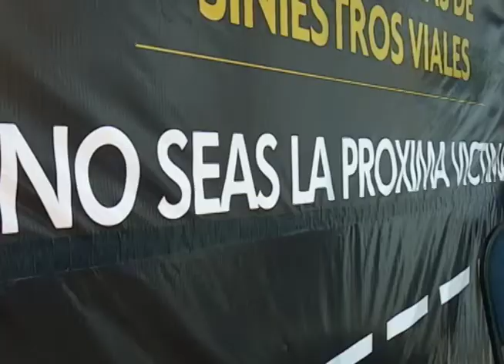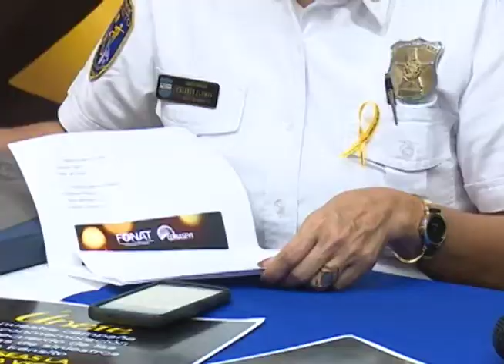FONAT desarrolla campaña de concientización y prevención de accidentes viales